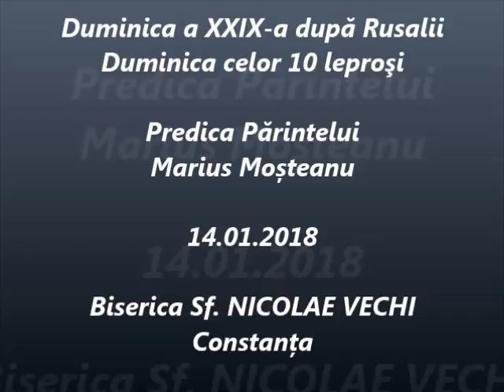Duminica celor 10 leproşi - Predica Părintelui Marius Moşteanu - 14.01.2018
Duminica a XXIX-a după Rusalii - Duminica celor 10 leproşi - Predica Părintelui Marius Moşteanu de la Biserica Sf. Nicolae Vechi din Constanţa - 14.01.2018